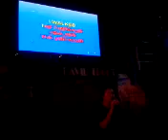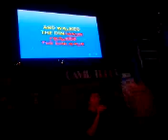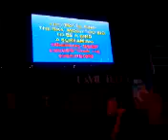Walk the dinosaur - Was not Was